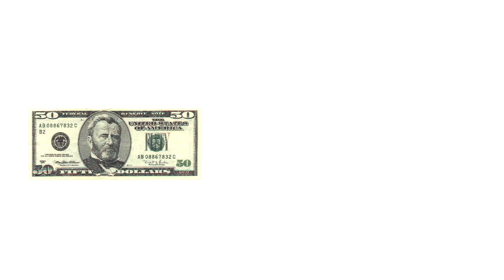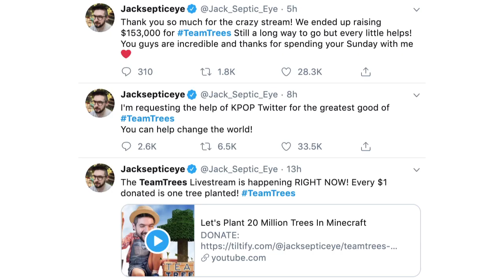I Finally Did Something Worthwhile!!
Wow is MrBeast the best or what?

Mark Rober, SmarterEveryday, and the rest too. So many great people - even those who could only afford to donate $1. This is the positivity that actually warms my heart.

So I'll be putting $50 in! Pacific Time Zone Gang! We can't let those EST prissy-pants beat us.